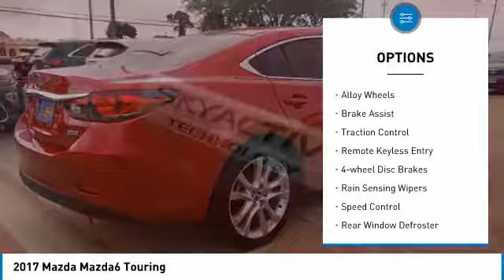2017 Mazda Mazda6 Touring FOR SALE in Kingwood, TX 150235M